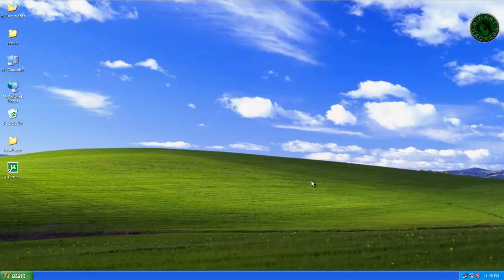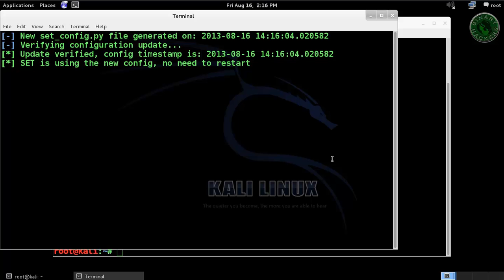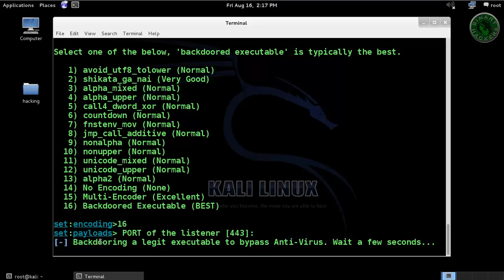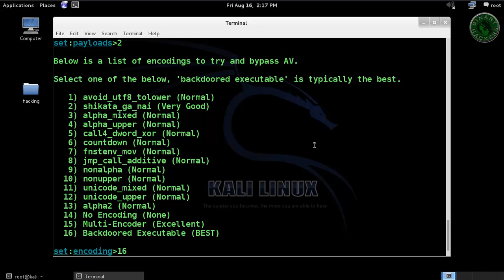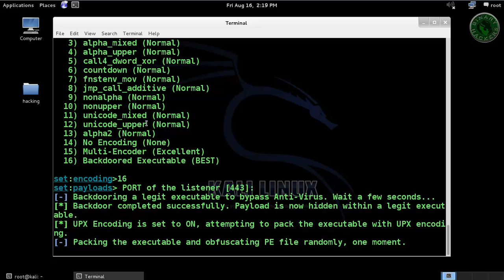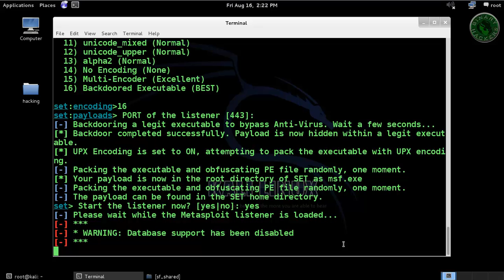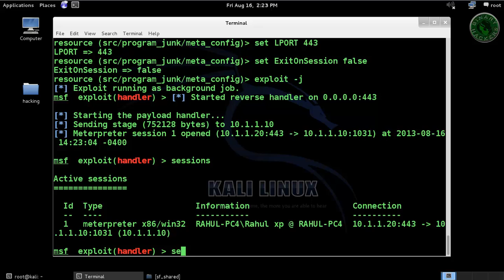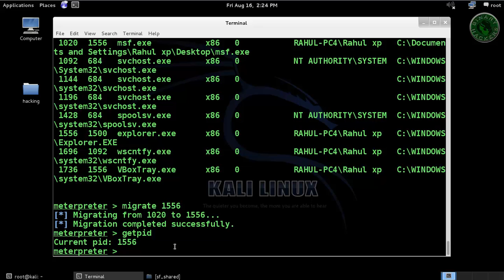Kali Linux - Create Payload and Listener exe file